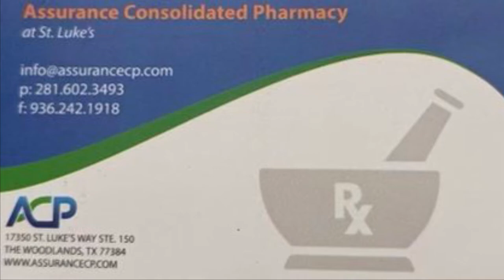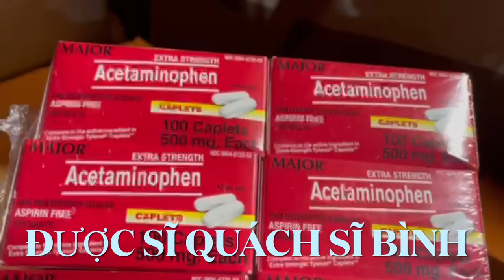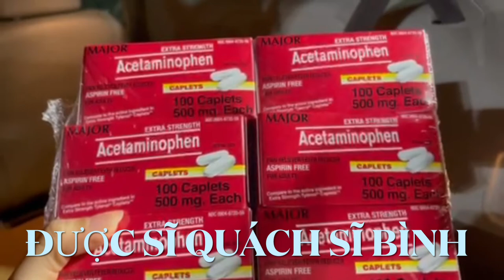October 15, 2021